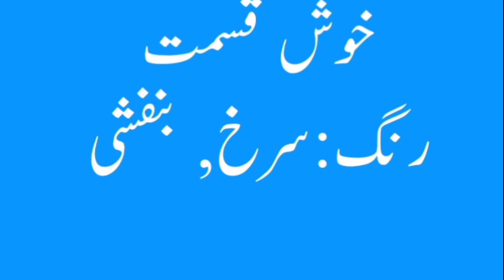Ameer Name Meaning -Ameer Name Ka Matlab Kya Hai